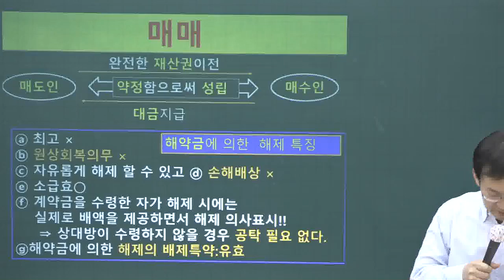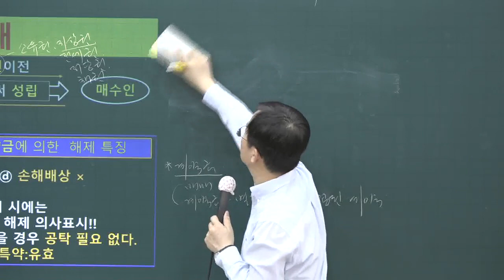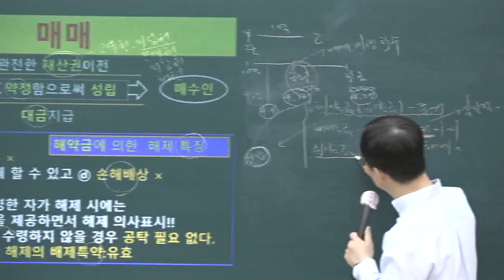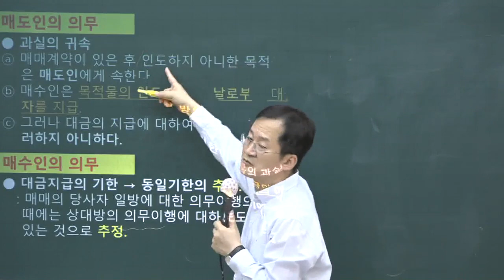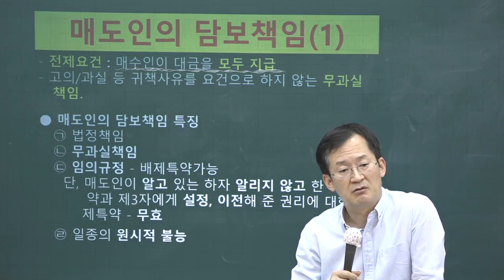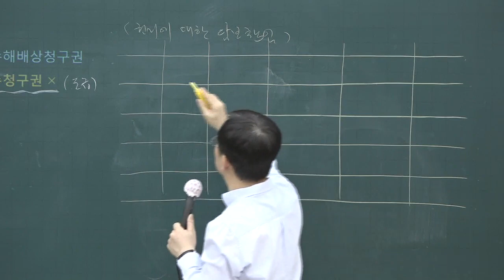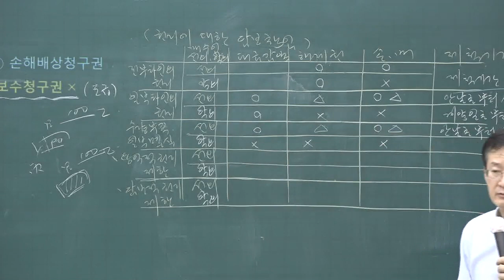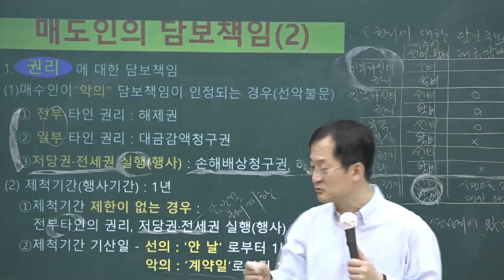[공전무] 2020년 공인중개사 민법 매매 고급이론 4-27